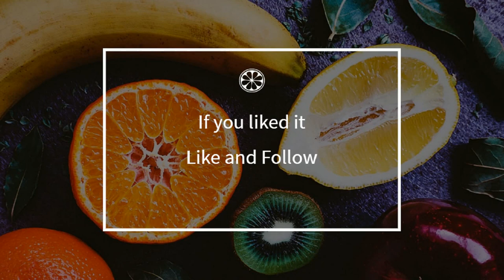How to cook - Pork cross with honey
Here is a beautiful french Pork cross with honey recipe !
 This video will teach you how to do a great Pork cross with honey, simply and easily !